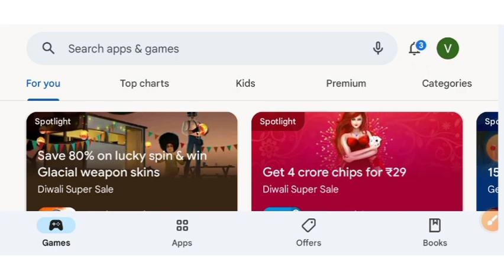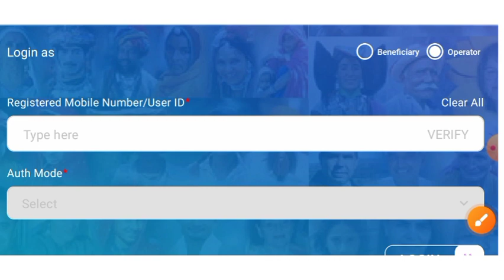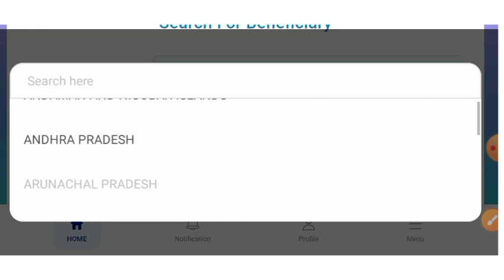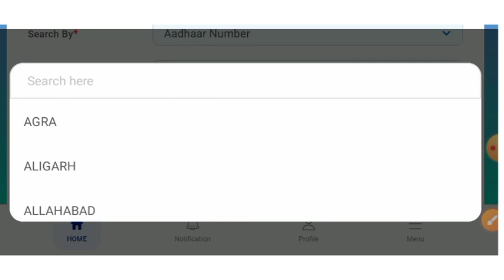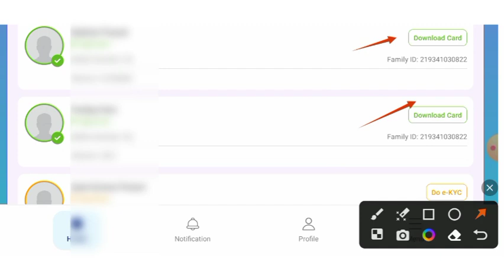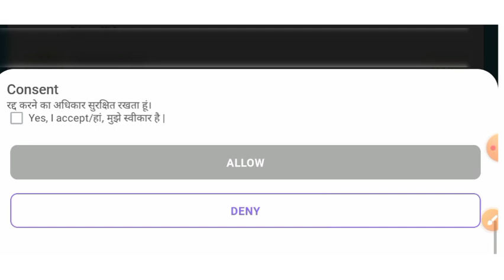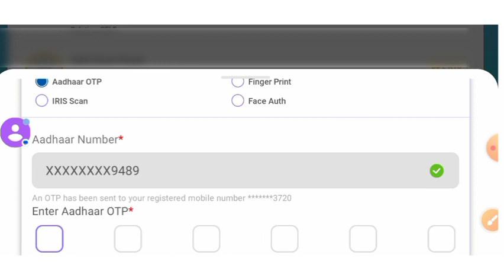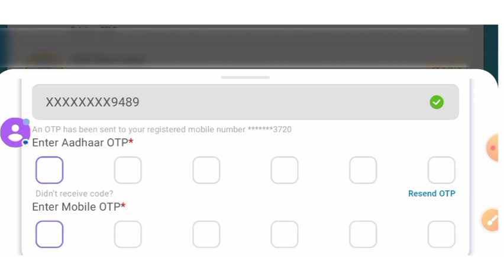Ayushman card kaise banaye | Ayushman card kaise banaye 2023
⭐Tech Vaastukaar⭐

Tech Vaastukaar